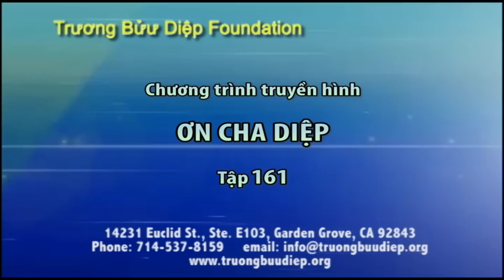ƠN CHA DIỆP 161 updated